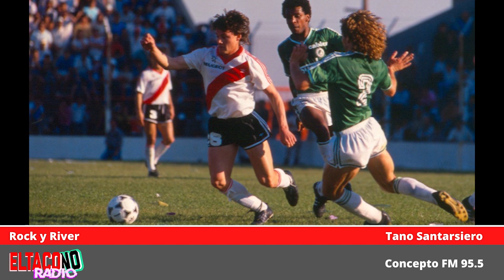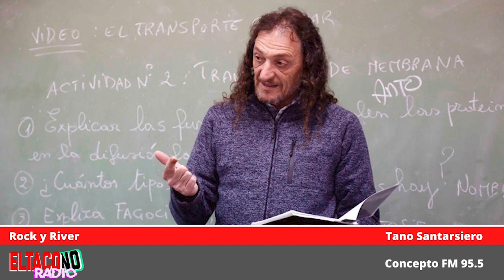📻 BELTRAMO OLIVETO Rock y River Tano Santarsiero 21/5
Rock y River 21/5/2020

Introducción 0:00
Entrevista a Ariel Beltramo 1:18
Entrevista a Luis Oliveto 31:14